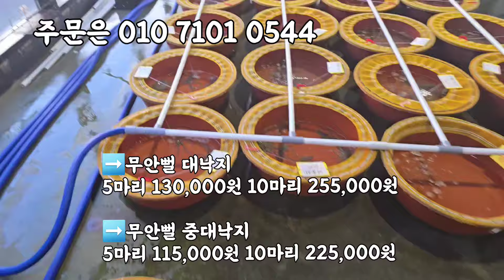9/26일 가장 맛있는 참조기 엄청 싱싱합니다! 5미특대갈치 사이즈 크고 좋습니다. 무안뻘낙지 대낙지